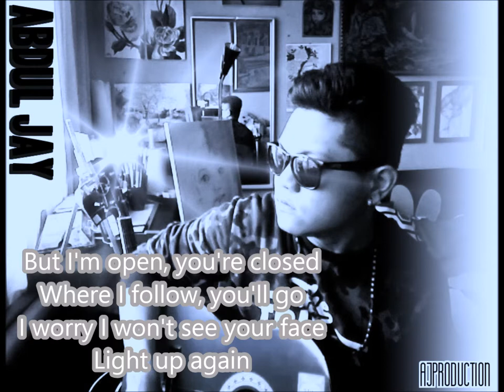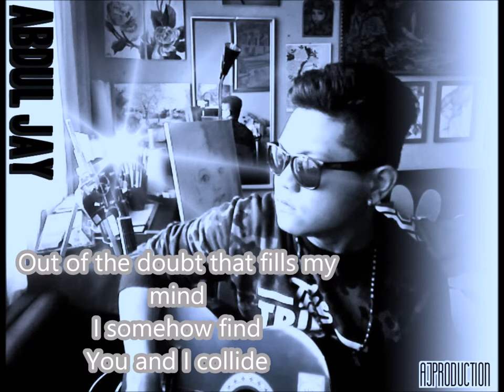Collide (Cover) w/ lyrics - Dadee Jay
Even the best fall down sometimes
Even the wrong words seem to rhyme
Even the stars refuse to shine
I somehow find
Music and I collide